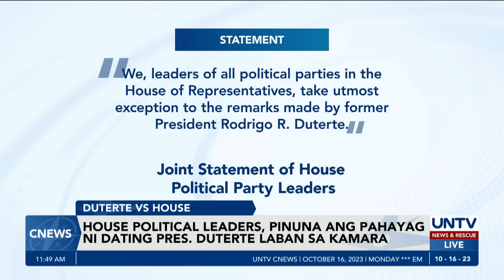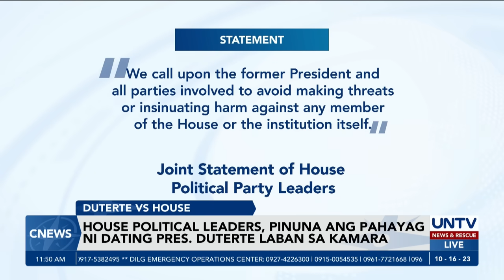House political leaders, pinuna ang pahayag ni ex-Pres. Duterte; pag-atake kay VP Sara, itinanggi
Sinagot ng political leaders ng Kamara ang naging pahayag ni dating Pangulong Rodrigo Duterte laban kay House Speaker Martin Romualdez.

Iginiit rin nila na hindi personal na pag-atake sa anak nitong si Vice President Sara Duterte ang hakbang ng Kamara na i-realign ang confidential funds ng kanyang opisina at ng Department of Education para sa taong 2024.